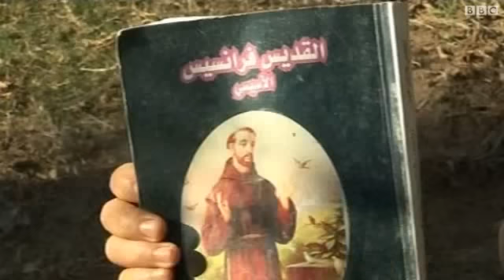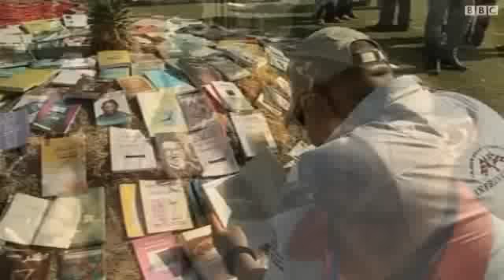"انا عراقي انا اقرأ" معرض لتشجيع القراءة ببغداد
شبان عراقيون ينظمون مبادرة لتشجيع القراءة في البلاد، تحت عنوان أنا عراقي أنا أقرأ. فبعد حملة لجمع الكتب من المتبرعين، عرضوها في حديقة عامة في وسط بغداد في أجواء فنية واحتفالية.